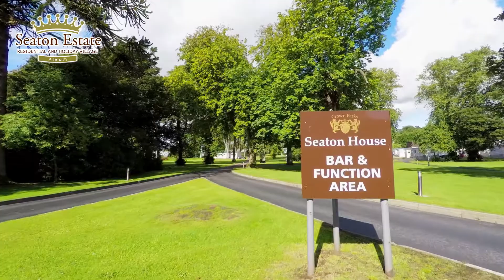OPCV Seaton Estate Holiday